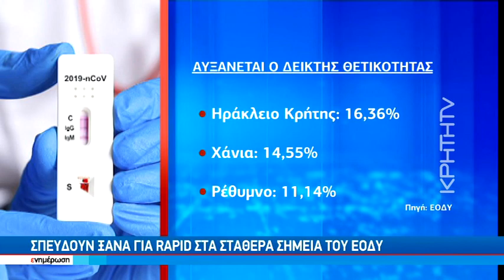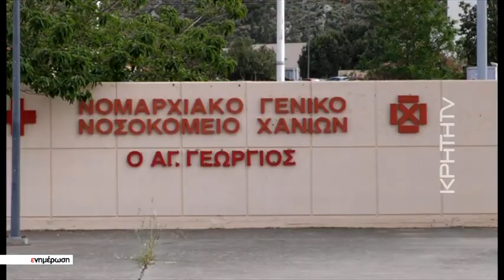Αυξάνονται ξανά τα κρούσματα